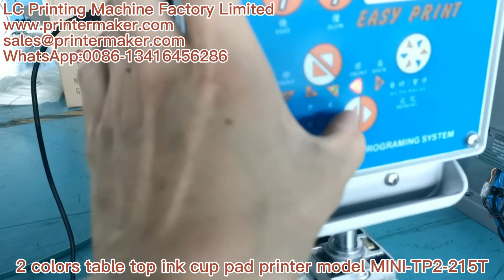Two Colors Tabletop Ink Cup Pad Printer model MINI-TP2-215T